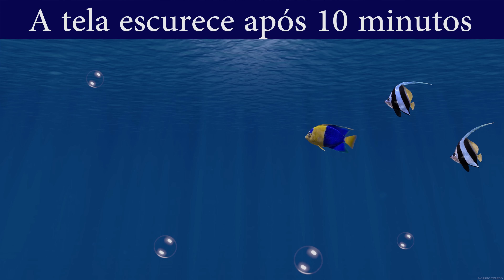Música Para Bebê Dormir com Animação Relaxante do Fundo do Mar ♫ ❤ Ninar e Relaxar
Música para bebê dormir com relaxante animação do fundo do mar e peixes coloridos para relaxar os bebês, a tela escurece após 10 minutos de vídeo, 2 horas com música de ninar e acalmar.